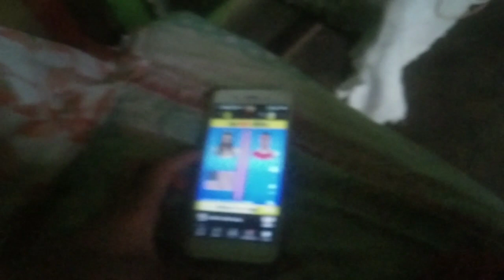Shaadi Mein Kam Lagega